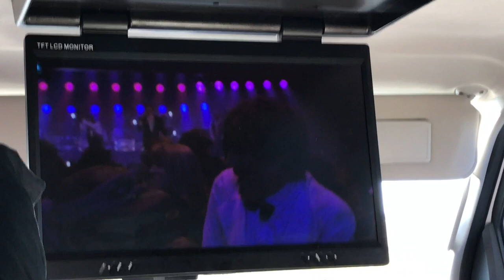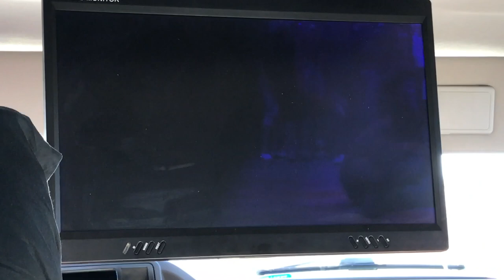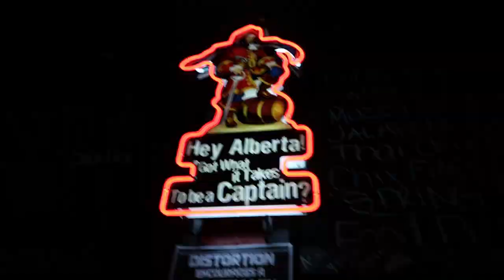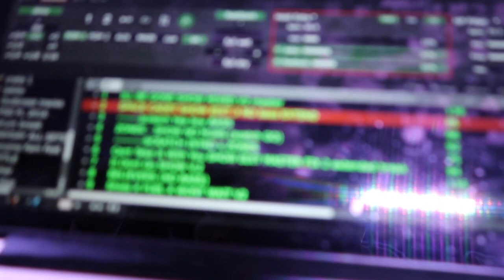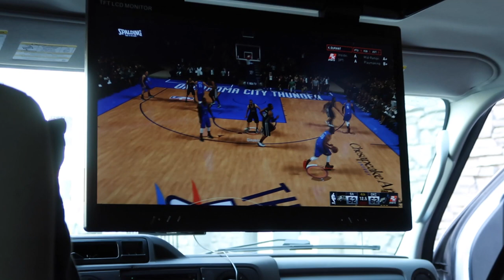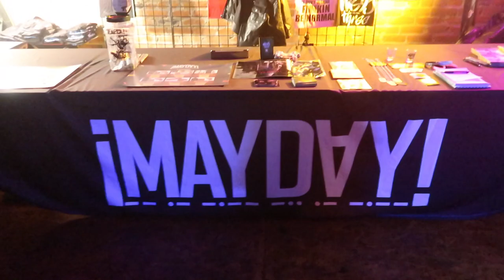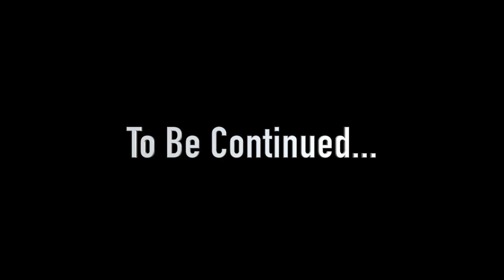Space Cadet Tour VLOG Week 2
The tour continues on. A lot of driving in the beginning of this one. We pass through Calgary, Red Deer, Edmonton, and end up in Vancouver to complete the first leg of Canada on the tour.